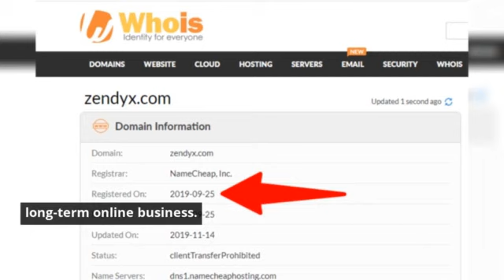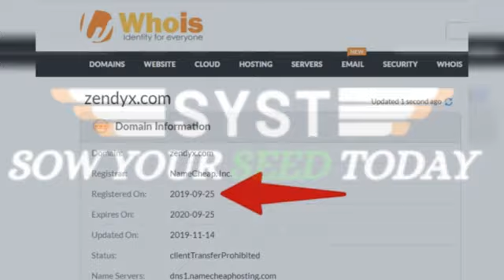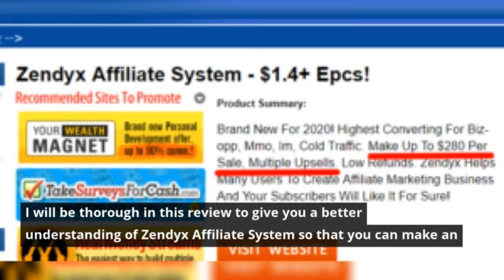Zendyx Affiliate System Review 2020: Is It A Scam Or The Best